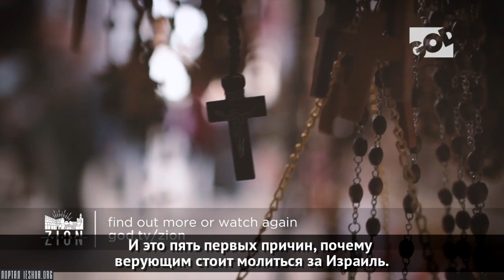«Из Сиона»: Пять причин молиться за Израиль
У меня довольно часто спрашивают: почему верующие должны молиться за Израиль? Сегодня у меня есть пять причин для этого...